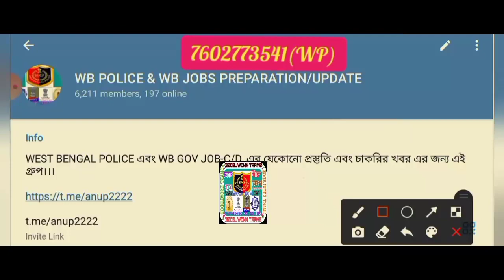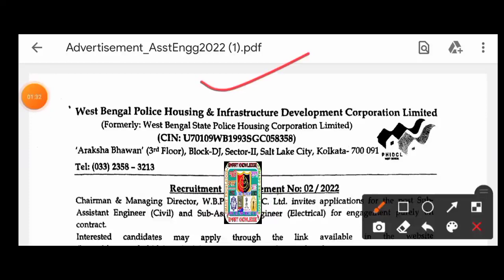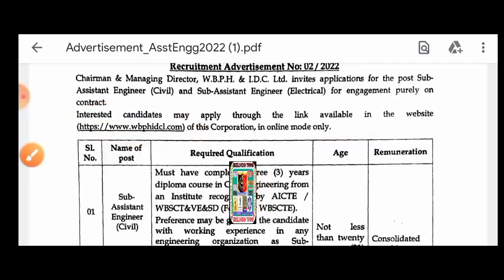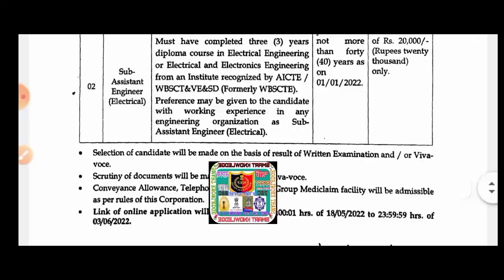📍WB পুলিশে নতুন বিজ্ঞপ্তি[ADVT. NO-02/2022]প্রকাশিত[🔥Official]WBP New Vacancy 2022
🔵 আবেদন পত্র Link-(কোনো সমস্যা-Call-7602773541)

kp constable
kp constable salary
kp constable cut off
kp constable previous year question paper
kp constable syllabus
kp constable new vacancy 2021
kp constable syllabus 2021
wbp constable recent news
wbp constable recruitment
wbp constable recruitment news
wbp excise constable notification
wb si recruitment process
wb si recruitment 2022 notification
west bengal si recruitment
wb school si recruitment
wb food si recruitment 2022
wbpsc food si case update
কলকাতা পুলিশ নিয়োগ 2022
কলকাতা পুলিশ
কলকাতা পুলিশের সিলেবাস
কলকাতা পুলিশ কনস্টেবল নিয়োগ 2021
কলকাতা পুলিশ ট্রেনিং
কলকাতা পুলিশ ফরম ফিলাপ
wb recruitment
recruitment wbict
wb job
wb jobs
karmasangsthan bank question solution
karmasangsthan
karmasangsthan paper today
karmasangsthan paper
karmasangsthan bengali paper
karmasangsthan online
karmasangsthan today
karmasangsthan paper this week
karmasangsthan 2022
karmasangsthan patrika
karmasangsthan paper jigyasa
karmasangsthan jigyasa
karmakshetra 2022
karmakshetra news
karmakshetra newspaper
karmakshetra newspaper today pdf
karmakshetra today
karmakshetra
karmakshetra paper
wbssc group c and d recruitment update